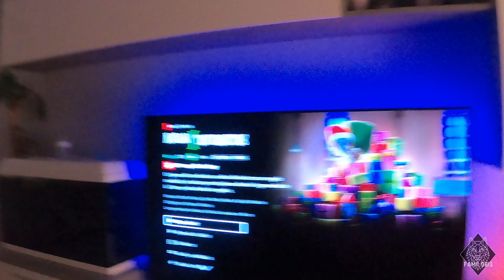esta no me la perdona...BROMA A MI MARIDO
Empezamos el día como un domingo normal pero después...a mamilobi le entra la inspiración y le prepara una buena a papilobi!!! Aunque de esta puede que se arrepienta...porque papi quiere VENGANZA!